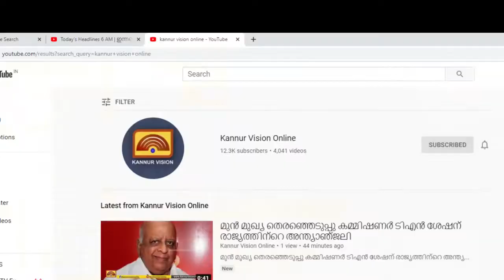കൂത്ത്പറമ്പ് പോലീസ് സബ്ഡിവിഷൻ യാഥാർഥ്യമാകുന്നു